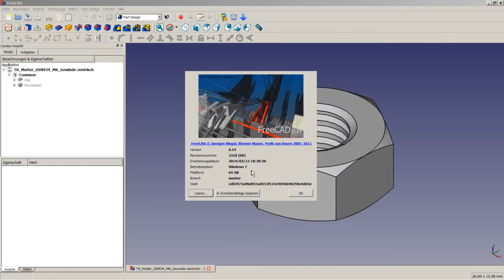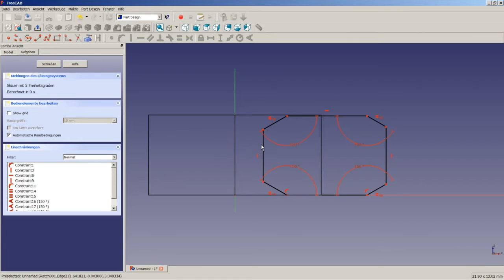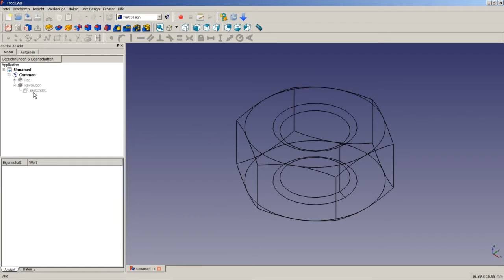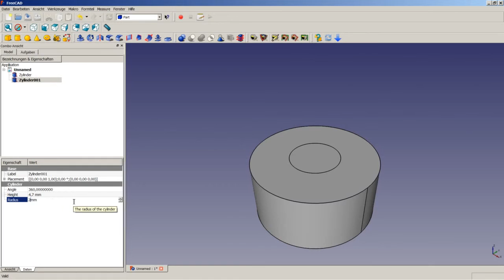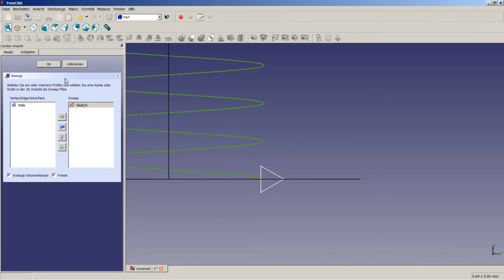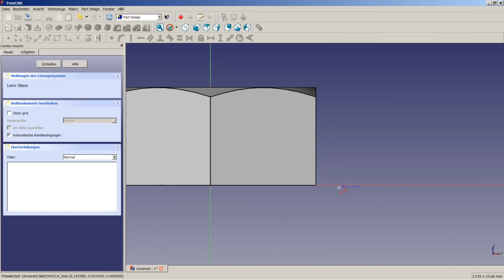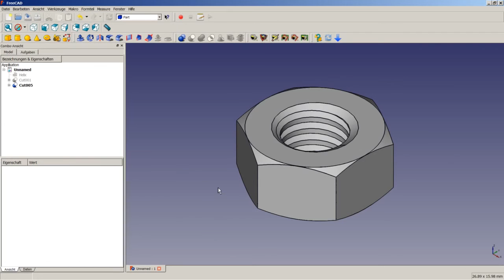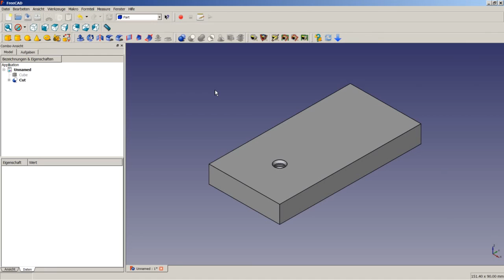FreeCAD Tutorial 08 - Innengewinde